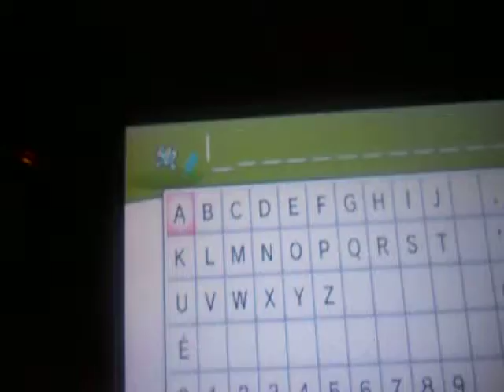mifrogsa attempt 2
god fucking damnit